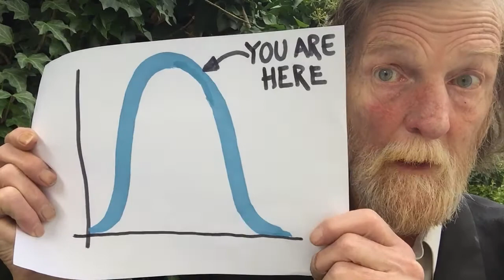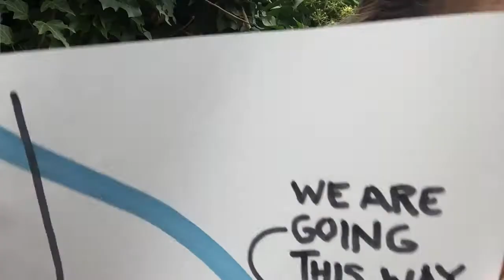Australian comedian, Rod Quantock, plugs the Long Future Foundation